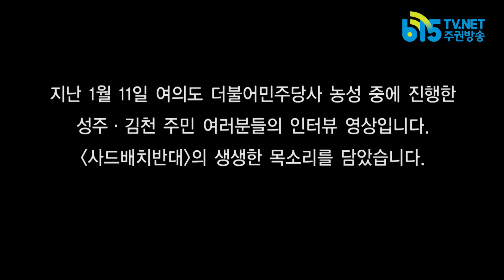'이철우=개XX 이게 지금 김천시민 유행어다' 사드반대 성주·김천 주민인터뷰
지난 1월 11일 여의도 더불어민주당사 농성 중에 진행한 성주·김천 주민들의 인터뷰 영상입니다.
'사드배치반대'의 생생한 목소리를 담았습니다.